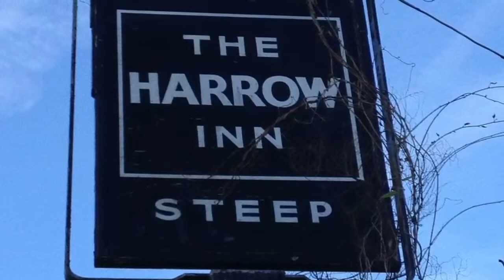Davy at the Harrow - Ireland (traditional Hampshire singer)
Davy Goodchild at the Harrow Inn, Steep, Hampshire.
Davy learned his songs from George Money, a local showman and auctioneer.
George would march up and down the pub in his britches, gators and hobnails. He'd bash folk on the back and shoulder to make sure they were listening. Once he'd start, there'd be no stopping him. He'd be a typical local sight in his cloth cap, yellow waistcoat and red neckerchief.
Davy himself was always called 'nipper' by George, and learned the songs when he was 17. He's been singing them over 55 years now, but still says they're George's songs, not his. Though who George learned them from, he has no idea.
"Some old boy I spect..."
Come along to the Harrow at lunchtime, and you might catch Davy for a song.
You'll love the pea and ham soup too...it's been cooked to the same recipe for 80 years now.